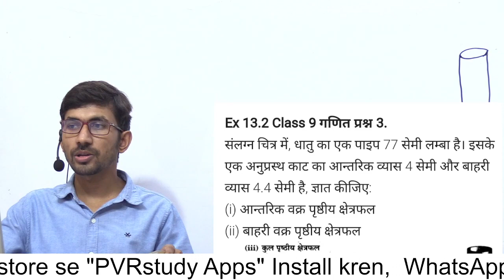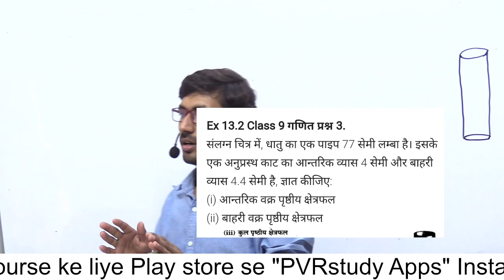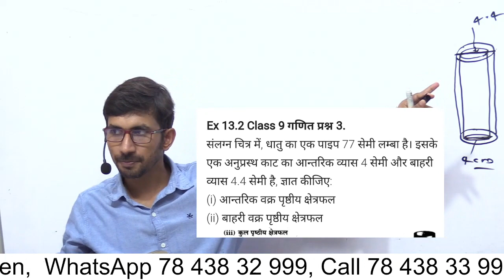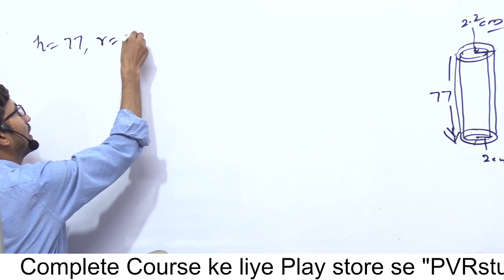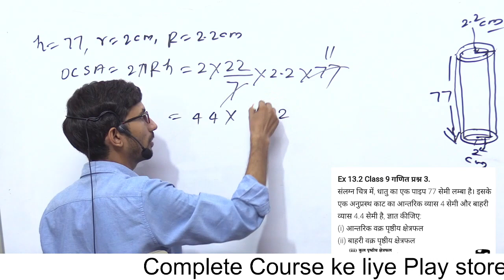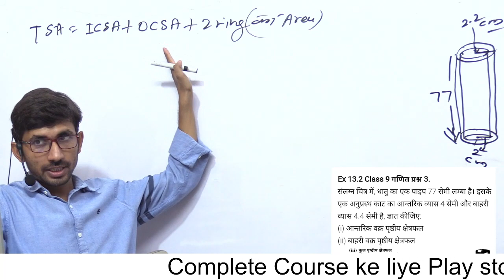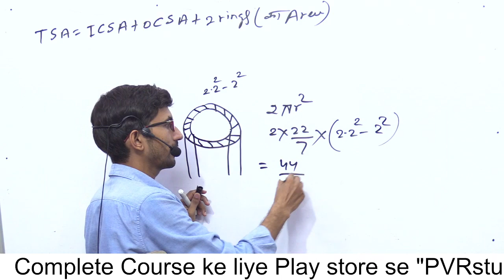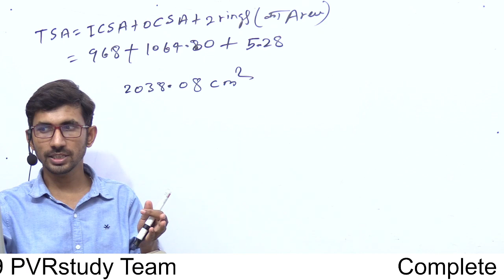Class 9th Maths Exercise 13.2 | पृष्ठीय क्षेत्रफल और आयतन | Part 18